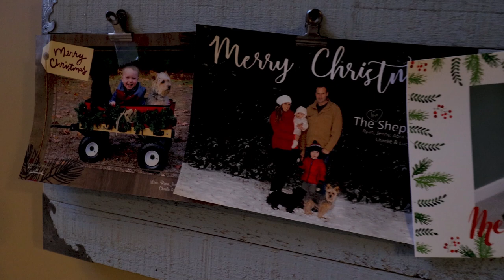MERRY VLOGMAS | DAILY VLOG 12 | PERFECT WRAPPING TECHNIQUE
Merry VlogMas!!  Join me as I show you the perfect wrapping technique.  I have many years of experience.  With a little bit of time on my hands, I sit down and give you all my tips and tricks to succeed as a professional wrapper.